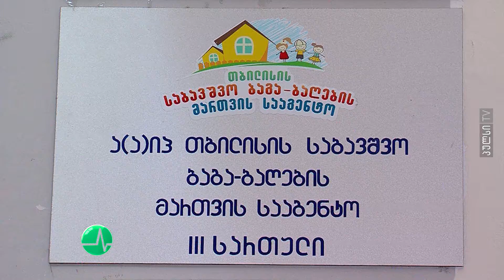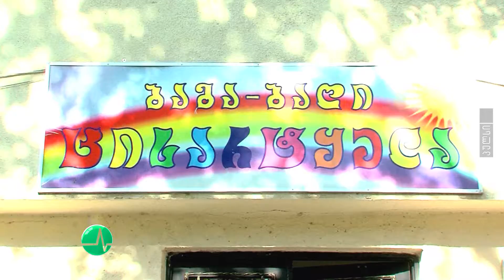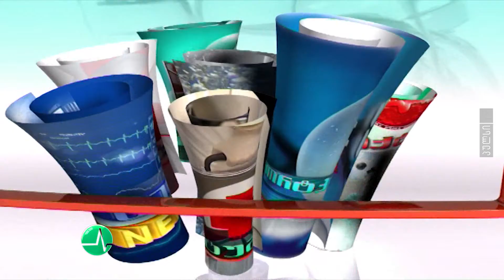ბავშვთა სამყარო საბავშვო ბაღებში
ბავშვთა სამყარო საბავშვო ბაღებში, პატარა პიგმალიონები, ვირუსების საფრთხე და ბაღის სამედიცინო - ფსიქოლოგიური ასპექტები.. ვის ვანდობთ ჩვენთვის ყველაზე ძვირფას ადამიანებს?!..